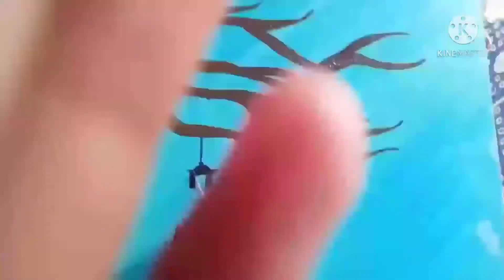Easy Cheery Blossom tree Canvas Drawing | Q Wings Art & Ink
I got this idea from the channel - goodness in you